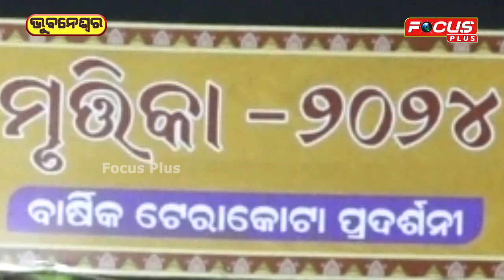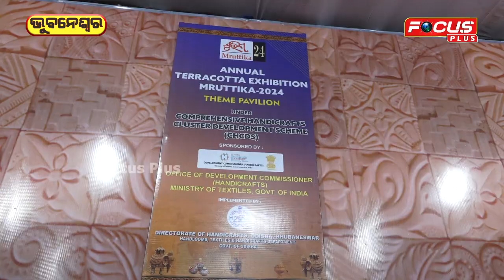ମୂର୍ତ୍ତିକା ମେଳା 2024, ମୂର୍ତ୍ତିକାକୁ ନେଇ ନିଆରା ପ୍ରୟାସ ଓ ନିଆରା ଅନୁଭୂତି